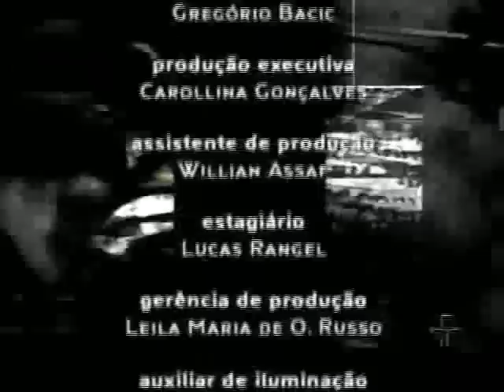Gilberto Mendes no provocações - parte 3